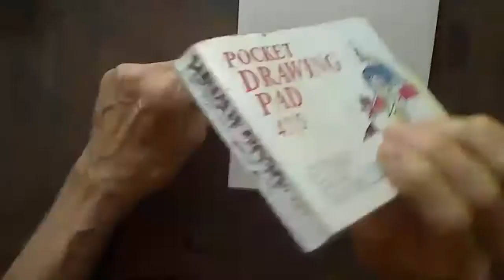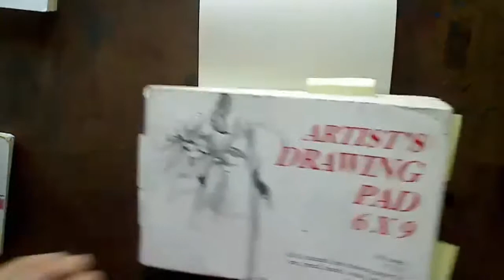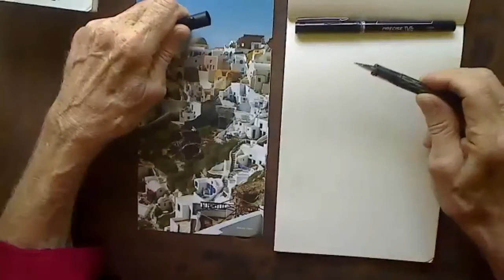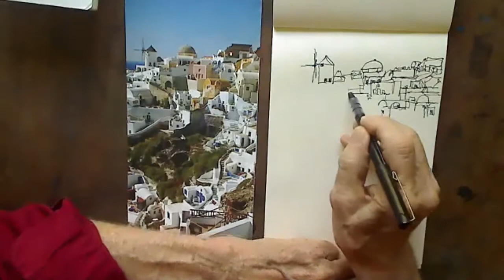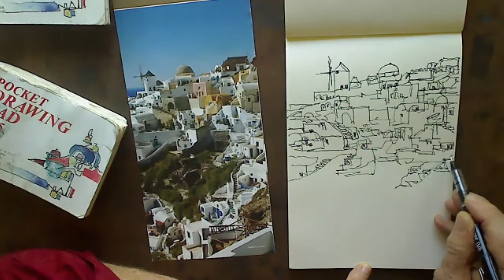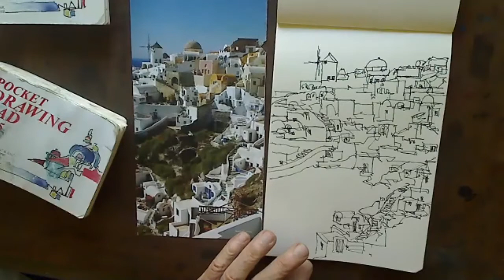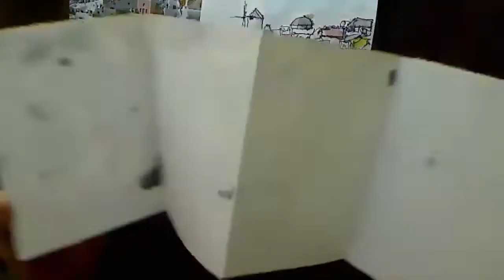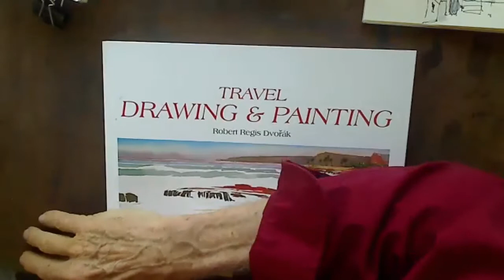November 2020, Robert Dvorak, RFA Meeting Guest Artist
Robert Regis Dvorak was our artist speaker and presenter for the November 19 meeting. Robert did a one hour demo on Travel Drawing and Painting. Just because most of us are not going to exotic places right now does not mean we can't "travel" sketch right in our own back yard! To see more of Robert's work or find out about classes that he offers, please see his website,